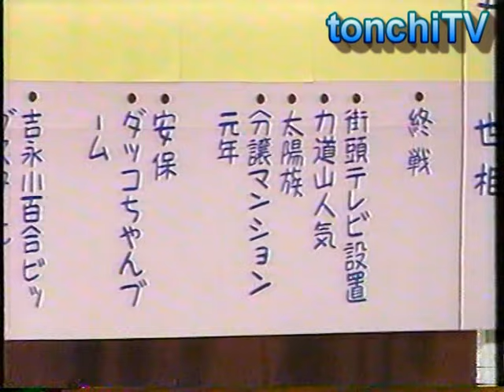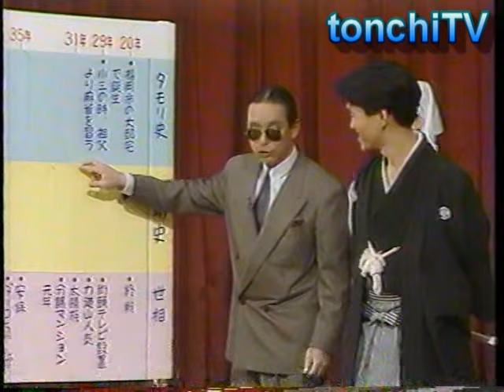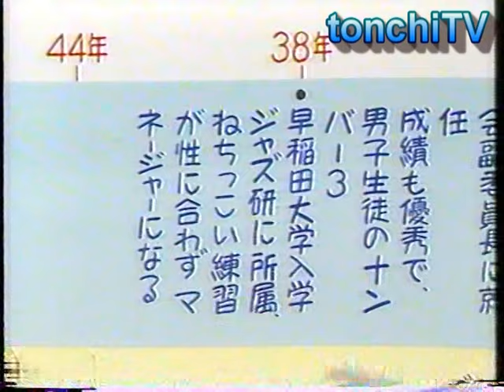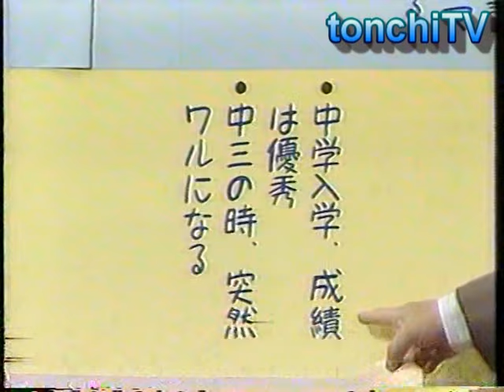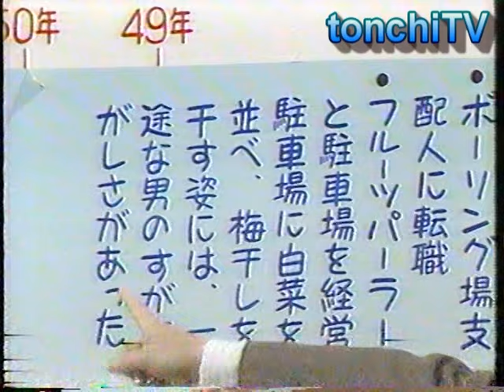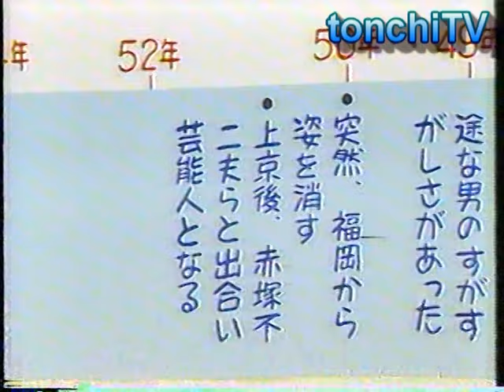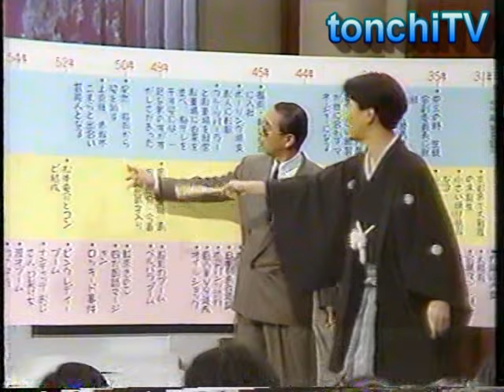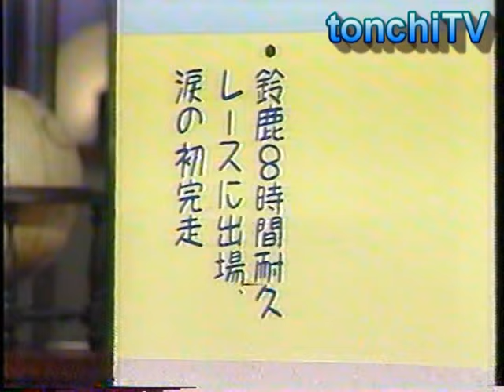タモリが自分史を語る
昔のビデオのサルベージです。